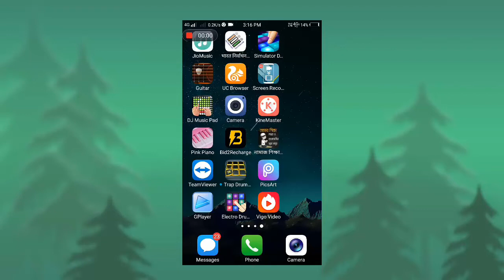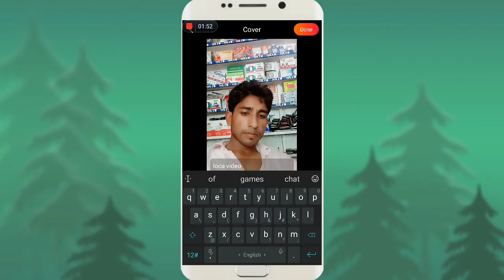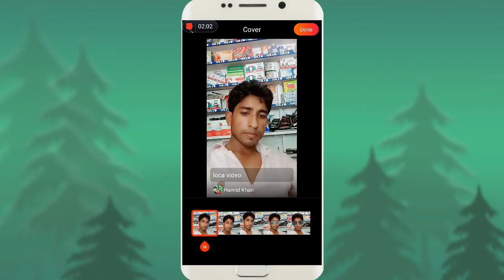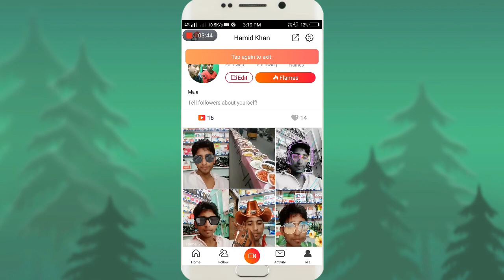how to uplode make video on vigo app Hypstar Vigo Video Upload video edit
Hypstar Vigo Video Upload video edit